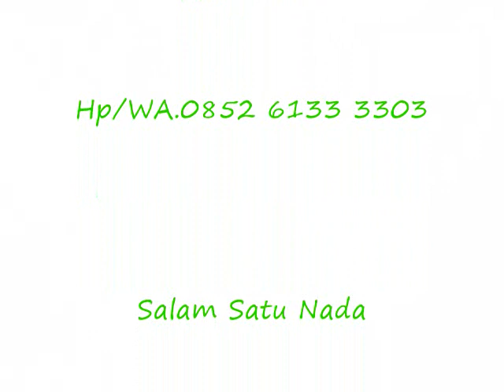O Sahiba Song Video - Dil Hai Tumhaara Cover@Ade The Best Adena Music